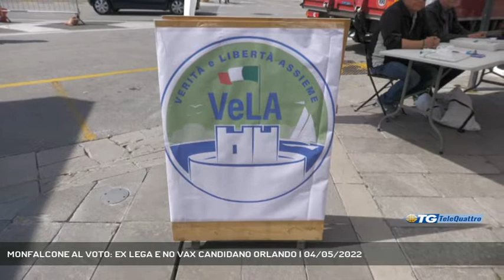MONFALCONE AL VOTO: EX LEGA E NO VAX CANDIDANO ORLANDO | 04/05/2022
TG sera 04/05/2022 - MONFALCONE - A Monfalcone è entrata ormai nel vivo la campagna elettorale per le comunali del 12 giugno. Dopo Cisint e Morsolin, oggi abbiamo sentito il terzo candidato a sindaco, Francesco Orlando, supportato da due liste civiche.   || Terzo candidato sindaco, dopo Cisint e Morsolin, per la sfida elettorale del 12 giugno a Monfalcone, Francesco Orlando è sostenuto dalla civica Vela, Verità e Libertà, e del movimento Territorio e Libertà, che raccolgono il dissenso nella gestione della pandemia dell’area No vax-No Green pass e hanno il supporto degli ex leghisti cittadini in rotta con il sindaco in carica. E a marcare la distanza, proprio all'attuale amministrazione, che pure aveva appoggiato nel 2016, Orlando lancia l'accusa di non aver fatto molto in tema di immigrazione straniera in città.  Ex assessore al sociale, di area cattolica, in giunte di centrosinistra, poi eletto con una civica nel centrodestra 6 anni fa, Orlando vanta un'esperienza trentennale nella politica monfalconese e tra le priorità indica la rivitalizzazione del centro cittadino. - Intervistati FRANCESCO ORLANDO (CANDIDATO SINDACO MONFALCONE) (Servizio di Laura Buccarella) - Segui Telequattro anche sul digitale terrestre! Visita il sito